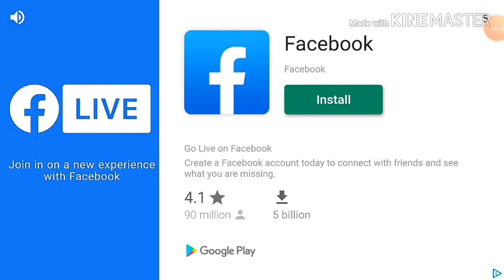Bridge Building [Part 1]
Xbox gamer tag-pruitt1234
My Instagram is pruitt_yt go add it
Add my friend on snap who wants to add snap